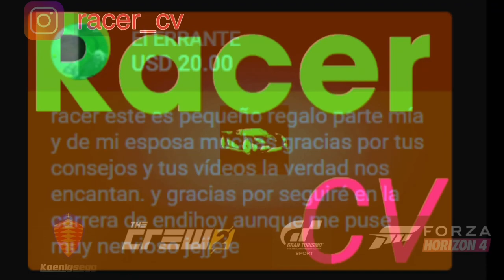The Crew 2 Bugatti Divo Emerald y Bugatti La Voiture Noire cual es mejor? + Ajustes PRO c/u